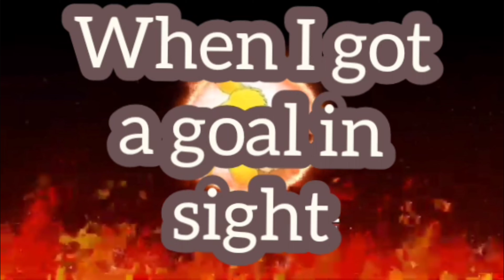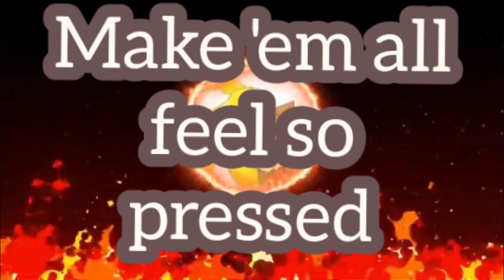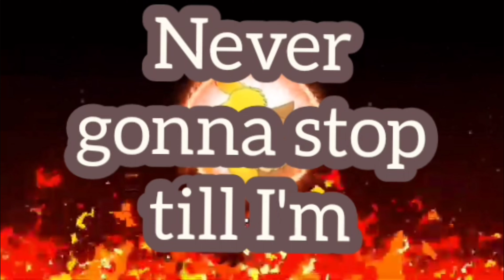Lyrics NEFFEX Never Gonna Stop 👆 [Copyright Free]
I did all the text myself I hope you like the big lyrics on the video it took me abit to do i hope you all have a lovely day or night much love and respect to everyone ❤